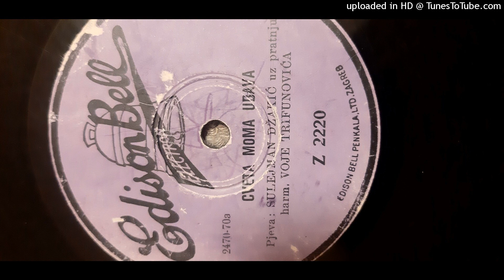Sulejman Džakić - Cveta, moma ubava (1937.)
Sulejman Džakić (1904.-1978.), u z pratnju Vitomira "Voje" Trifunovića (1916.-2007.)
Jedan od uzora Zaima Imamovića.
Zahvaljujem poštovanoj Dori Dunatov, koja mi je svesrdno pomogla pri dataciji ove ploče.